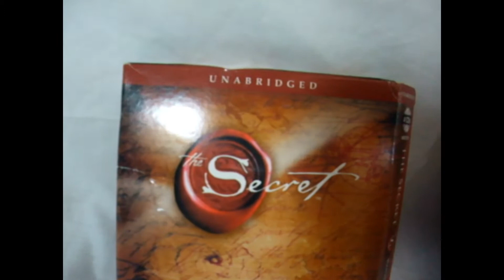The Secret by Rhonda Byrne Unabridged Audio CD 2006 4 Discs Approx 4 Hours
The Secret by Rhonda Byrne Unabridged Audio CD 2006 4 Discs Approx 4 Hours Bytheseain_Wales eBay UK